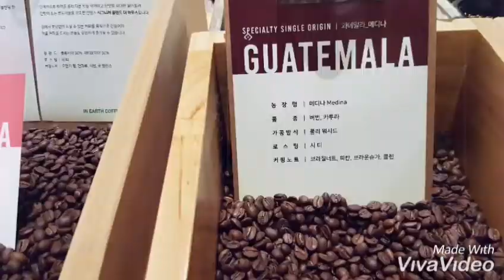과테말라세바스